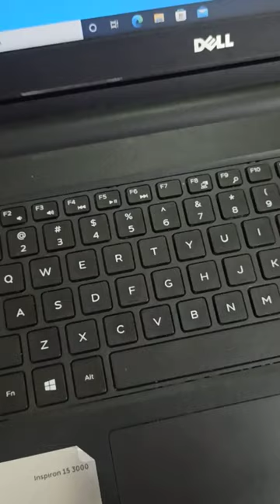How to press F6 by nail